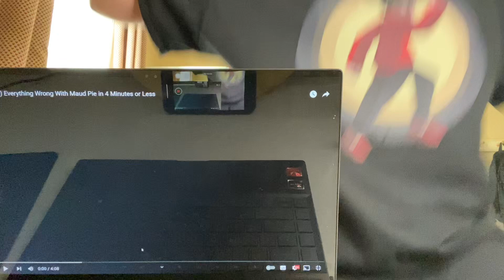Incredi-Brony reacts: EWW MLP Season 4 Episode 18